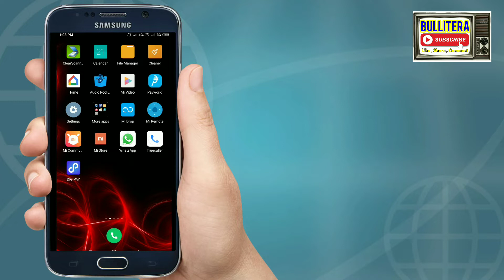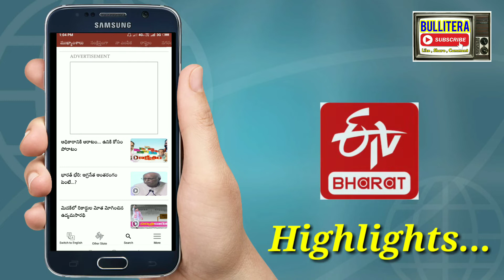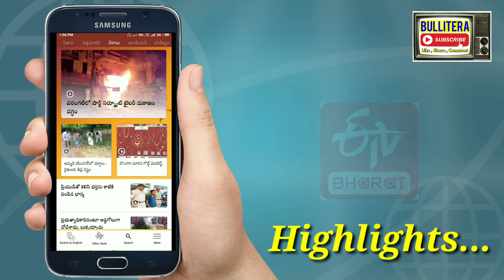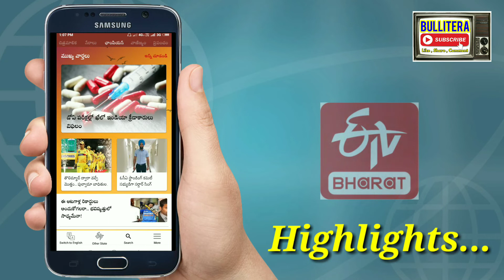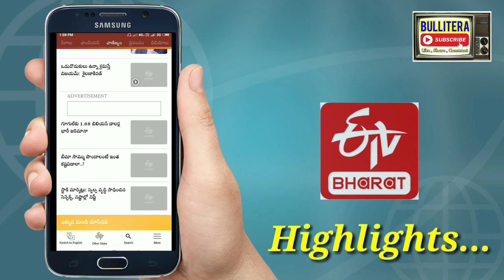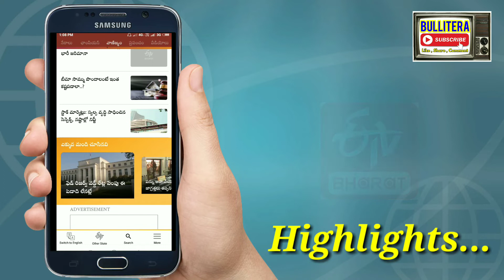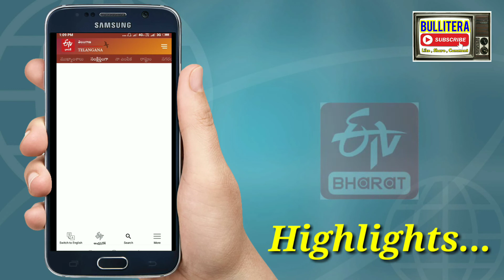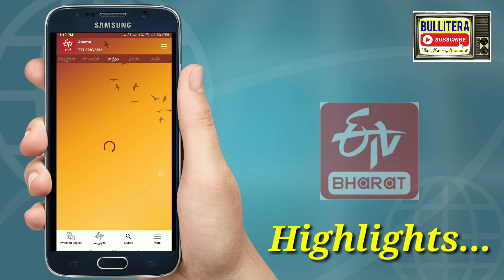ETV BHARAT || India's frist mobile news app || ETV BHARAT 24X7 News App in India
ETV BHARATH App Highlights in telugu

ETV BHARAT App Video Link